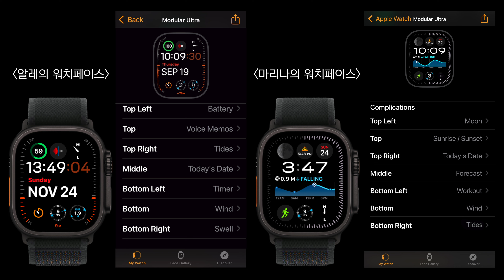다이버를 위한 애플 워치 울트라 컴플리케이션과 셋팅 소개 [블랙 티타늄!]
애플 워치 울트라 2 블랙 티타늄 그리고 블랙 티타늄 밀레니즈 루프 사용기입니다. 카메라든, 애플 워치든, 어떤 셋팅을 어떻게 만져야할 지 몰라, 그냥 순정 상태 그대로 사용하시는 분이 많은데요. 오늘은 새로 출시한 워치 울트라2 블랙 티타늄과 함께 다이버를 위한 컴플리케이션 셋팅에 대해 이야기해볼게요!